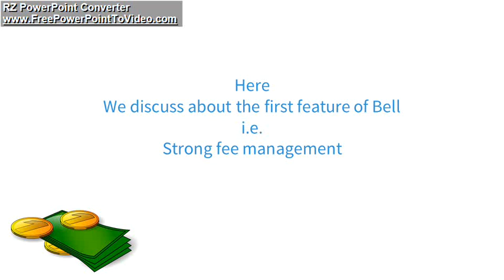School Fee Management Software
Bell is the best School Management Software that manages all school administration work. Have a look on the Video to know about one of the feature of Bell i.e. School Fee Management Software.